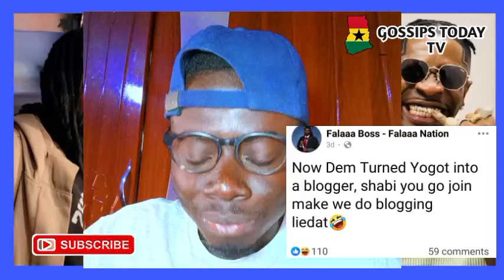EIII Wizla Finito In Trouble After Attacking Kwame Yogot For Supporting Shatta Wale.